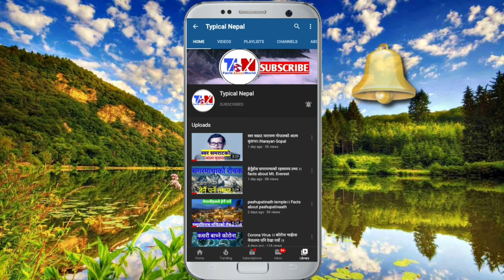मन दरो बनाएर हेर्नू होला ।। Terrible Science Experiment Scary Video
"The Russian Sleep Experiment" is an urban legend based on a creepypasta, which tells the tale of five test subjects being exposed to an experimental sleep-inhibiting stimulant in a Soviet-era scientific experiment.
This popular urban legend recounts an experiment that took place at a test facility in the Soviet Union in the late 1940s. In a military-sanctioned scientific experiment, five political prisoners were kept in a sealed gas chamber, with a continually administered airborne stimulant for the purpose of keeping the subjects awake for 15 continuous days. The prisoners are falsely promised freedom if they complete the experiment.
The subjects behave normally during the initial days, talking to each other and whispering to the researchers through the one-way glass, though it is noted their discussions gradually become darker in subject matter. After nine days, one subject begins screaming uncontrollably for hours while the others have no reaction to his outburst. When a second begins screaming, the others prevent the researchers from looking inside by pasting torn book pages and their own feces on the porthole windows. A few days pass without the researchers being able to look inside, during which the chamber is completely silent. The researchers use the intercom to test if the subjects are still alive, and get a short response of a subject expressing compliance.
On the 15th day, the researchers decide to turn off the stimulating gas and reopen the chamber. Upon looking inside, they discover that the four surviving subjects have performed lethal and severe mutilation and disembowelment on themselves during the past days, including tearing off flesh and muscles, removing multiple abdominal internal organs, practicing self-cannibalism, and allowing 4” of blood and water to accumulate on the floor. The subjects also violently refuse to leave the chamber and beg the scientists to continue administering the stimulant, murdering one soldier and severely injuring another who was attempting to remove them. After eventually being removed from the chamber, all subjects are shown to exhibit extreme strength, unprecedented resistance to drugs and sedatives, superhuman abilities to remain alive despite lethal injuries, and a desperate desire to remain awake and being given the stimulant. It is also found that any one of the subjects who falls asleep, also dies instantly.
After being treated for their injuries, the surviving three subjects are being prepared to return to the gas chamber with the stimulant, with EKG monitors showing short recurring moments of brain death. Before the chamber is sealed, one of the subjects falls asleep and dies, and one researcher draws a gun and kills another subject as well as a staff member. With only one surviving subject, the researcher asks what he is, to which the subject identifies himself as an inherent evil inside the human mind that is kept in check by the act of sleeping. The researcher shoots the prisoner in his head and then shoots himself saying his final words.

Information from internet

vocal : Dipesh Ghimire

editor : Diwash Ghimire

intro voice : Pratha Bhattarai

Best video editing Software Ever

Wash Your Hand. COVID-19